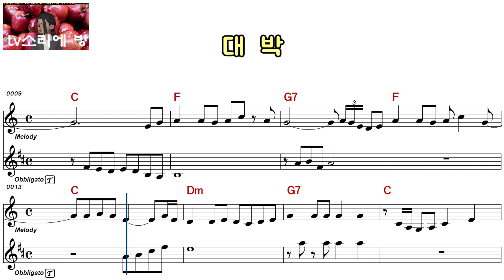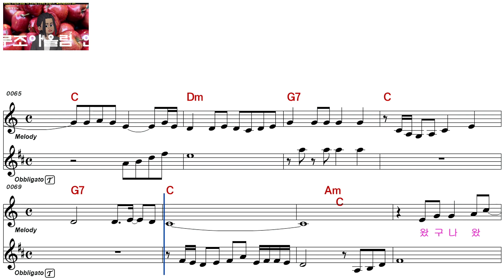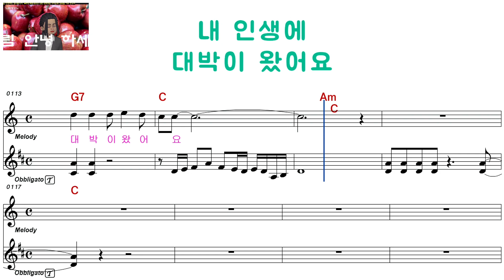로미오ㅡ대박ㅡ남자키ㅡELF 919ㅡ29851